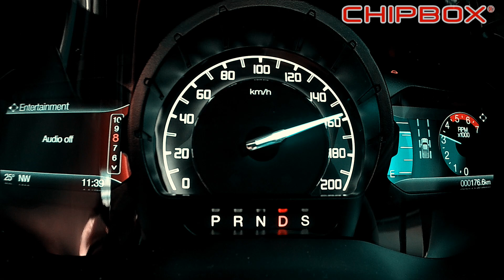Ford Ranger 2.0 Bi-Turbo by CHIPBOX® PERFORMANCE 185kW 600Nm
Products installed:

CHIPBOX® Performance Module (R5695.00 incl. VAT and installation)

Pedal Booster® Module (R2995.00 incl. VAT and installation)

Unleash the power of your 2019 Ford Ranger/ Everest! :)

2.0 Bi-Turbo 157kW to 185kW and 500Nm to 600Nm

Developed and tuned in South Africa @ 1500m above sea level - Made in Italy :)

Tried, Tested, Proven, Reliable Performance!

Trusted all over to deliver the best!

Use CHIPBOX®, the NO.1 performance module in South Africa ;)

CHIPBOX® - Vehicle Specific Performance Module!

V-Box Results

Stock :

0-60km/h 4.9 sec

0-100km/h 11.5 sec

80-120km/h 9.2 sec

400m in 18.0 sec

Tuned by CHIPBOX® :

0-60km/h 4.5 sec

0-100km/h 9.9 sec

80-120km/h 7.6 sec

400m in 17.1 sec